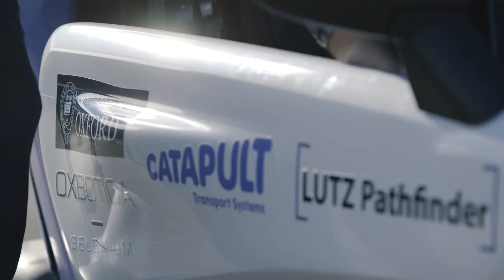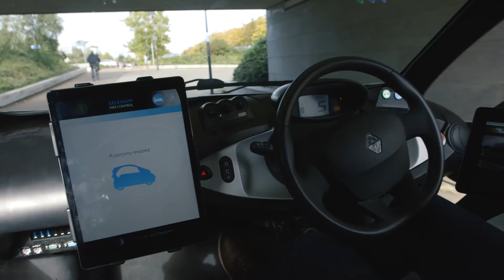Autonomous vehicles go live for first time in UK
The TSC has successfully demonstrated vehicles running in full autonomous mode in Milton Keynes UK.